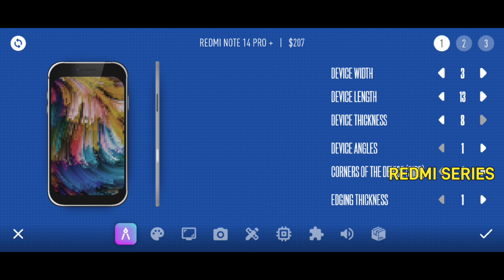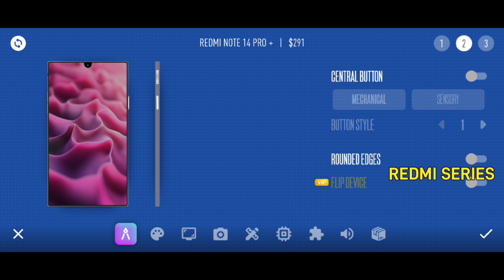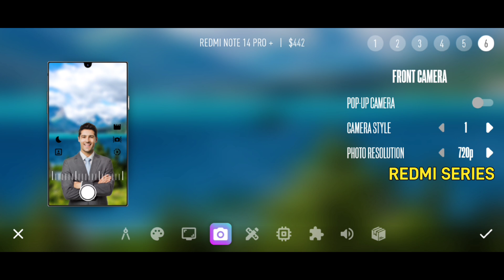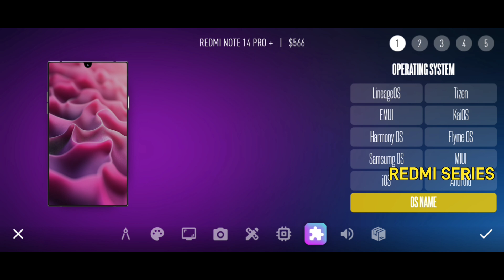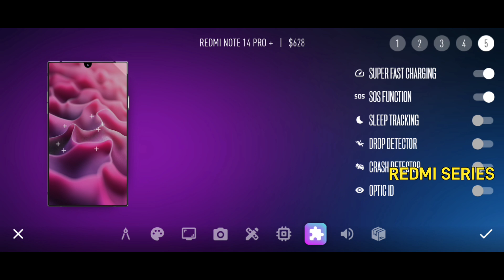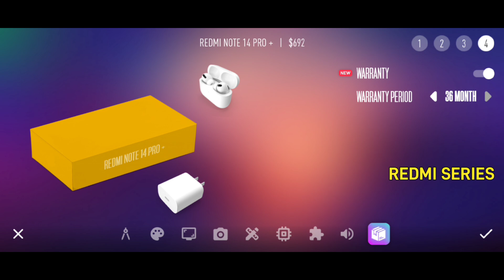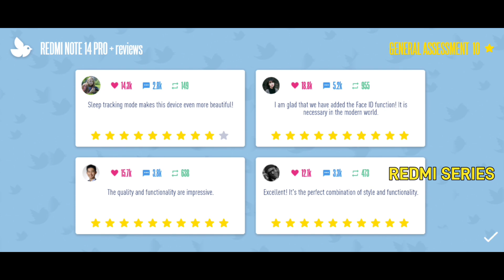DEVICES TYCOON GAMEPLAY REDMI NOTE 14 PRO +